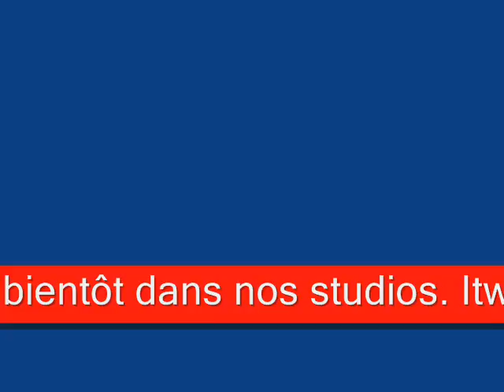ITW DE STEPHANE MASTROMATTEO DU MERCREDI 8 JUILLET 2015 SUR RDA